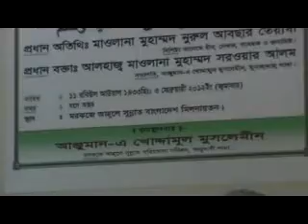mahfil markaz abu dhabi miladunnabi=2012 moulana absar taybe=01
markaze ahle sunnat abu dhabi miladunnabi mahfill=moulana absar taybe =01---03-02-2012